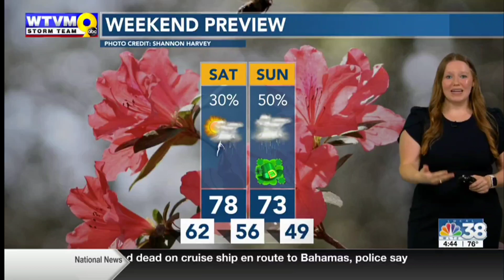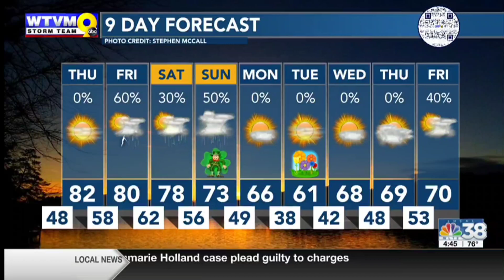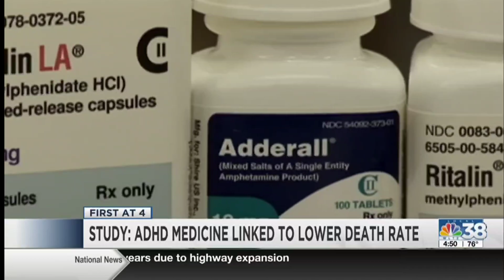WLTZ NBC 38 NEWS (03/13/24)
WLTZ NBC 38 NEWS